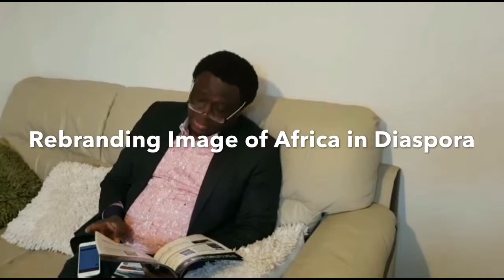Don’t try to play smart On a African Dad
Don’t try your African Smart Dad